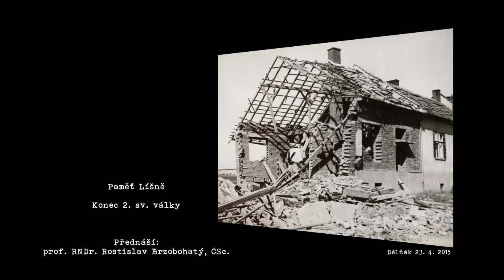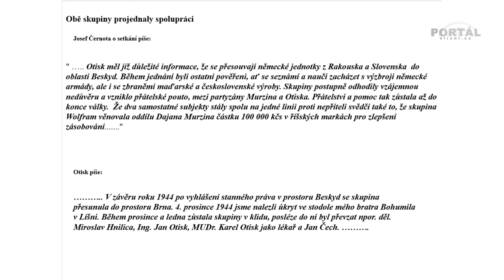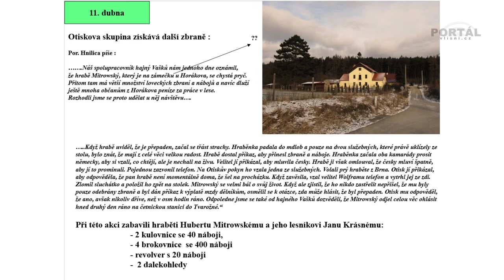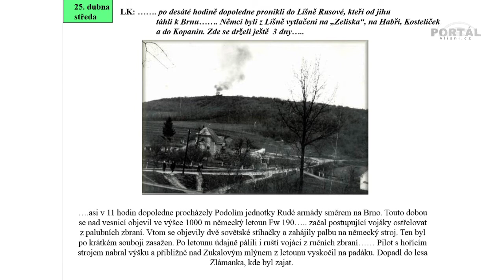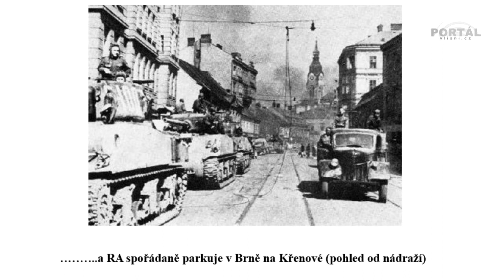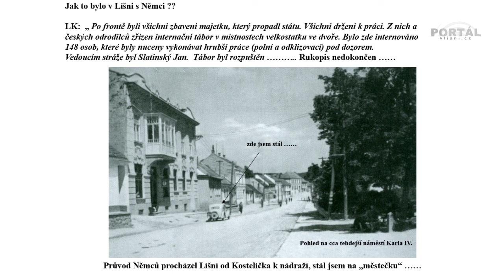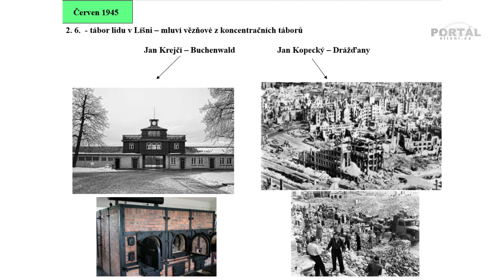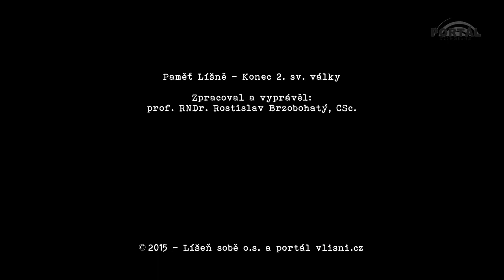Paměť Líšně - Konec 2. sv. války v Líšni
O tom, jaký byl konec války v Líšni s Rostislavem Brzobohatým